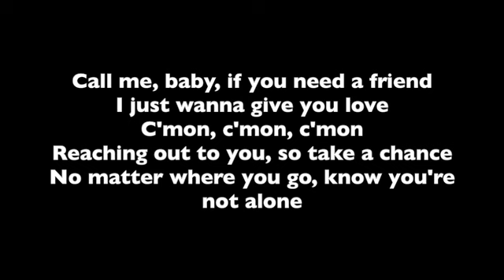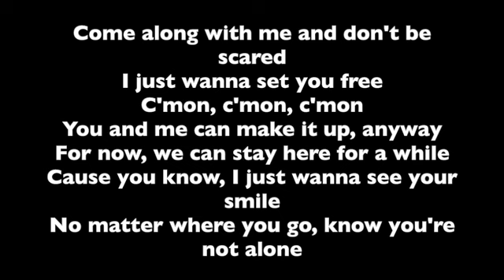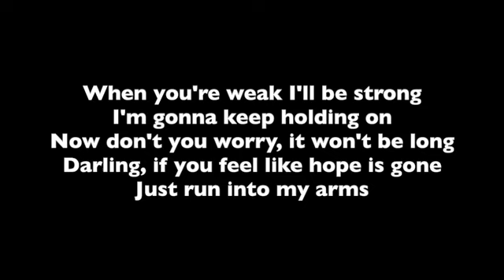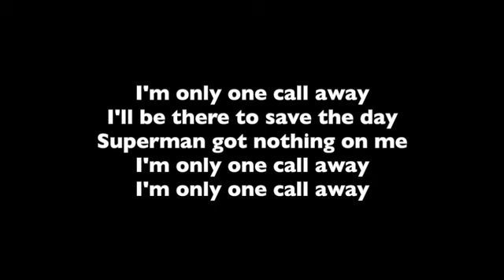One Call Away – Charlie Puth – Professional Backing Track with Lyrics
This is a professional backing track with lyrics for the Charlie Puth song, One Call Away.